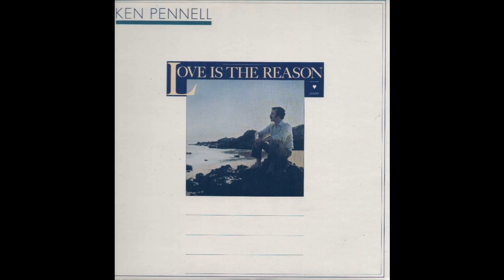LOVE IS THE REASON - KEN PENNELL - 03 - WHO IS THIS MAN JESUS?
Song Included in the LP LOVE IS THE REASON recorded by Ken Pennell, also known as Kent Leroy in the Latin America market. This is the English version of the album QUIERO CANTAR DEL AMOR.

This song is the same as the Spanish version.